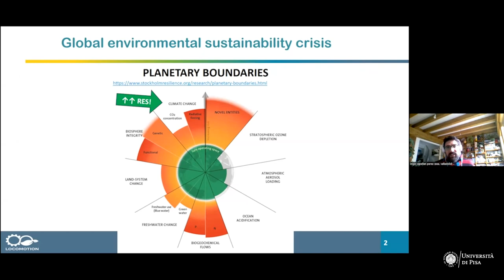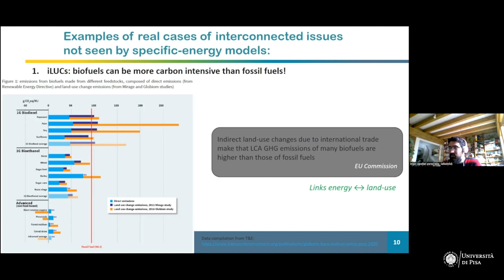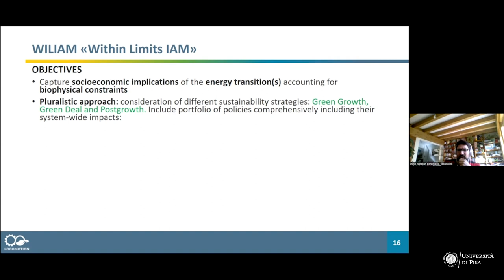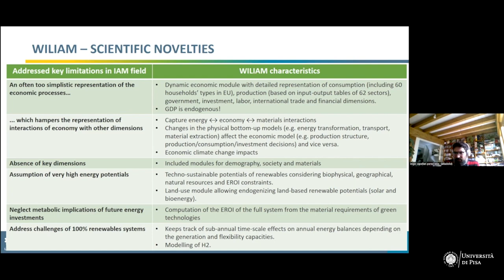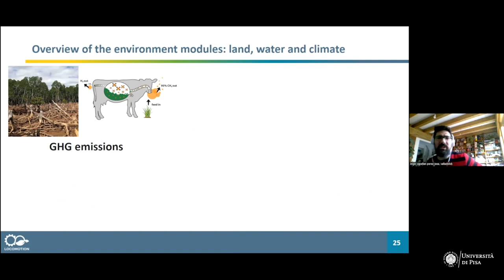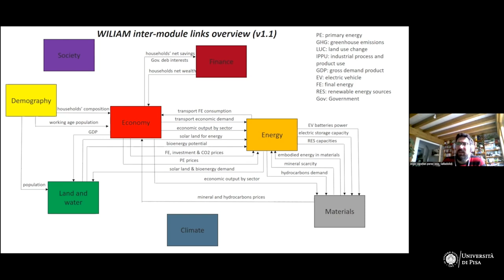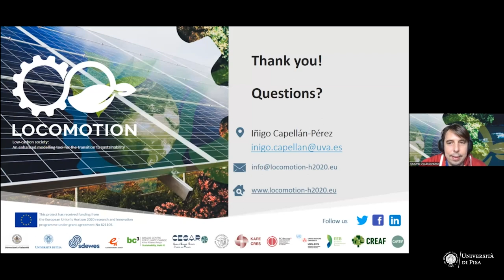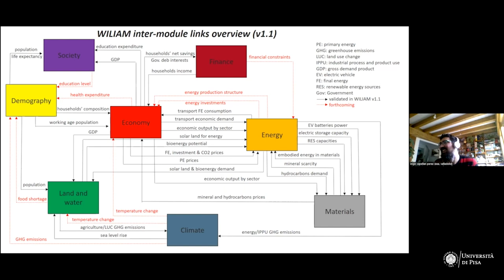Day 1, session 3: Introduction to the WILIAM model (Iñigo Capellán (UVa))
The lecture introduces WILIAM as a sophisticated system dynamics simulation model designed to analyze complex feedback loops and relationships among social, economic, and environmental variables. It explores long-term socio- ecological transitions considering planetary limits and socio-economic constraints. The model incorporates detailed representations of sectors like decarbonization-related industries and assesses interactions between firms, households, governments, and biophysical dimensions, providing a comprehensive understanding of socio ecological dynamics.